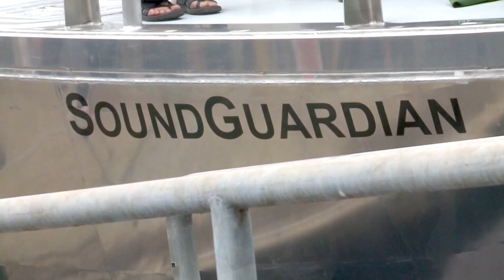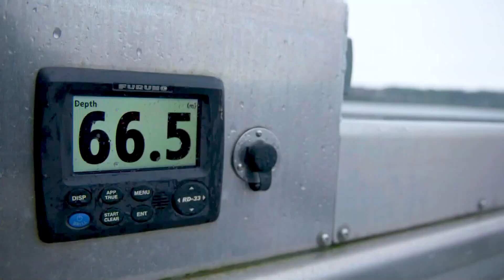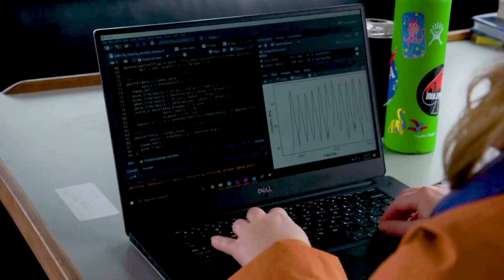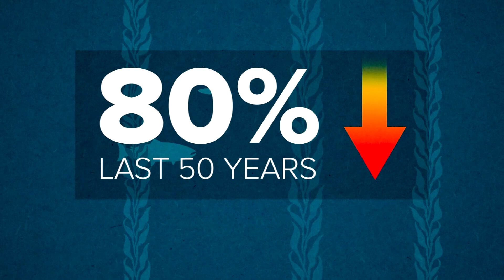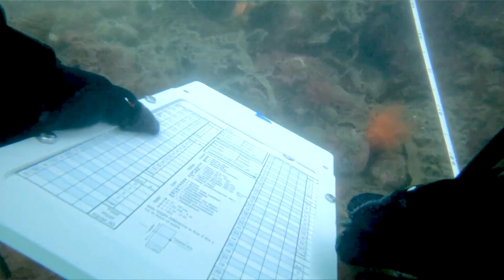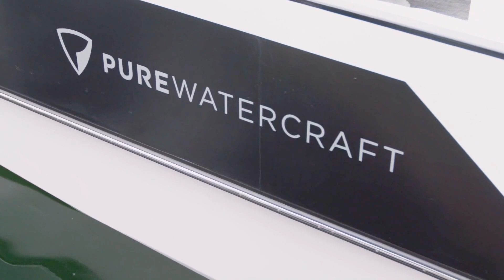State of the Sound: Protecting the ecosystem of Puget Sound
A look at the work being done to protect the ecosystem of Puget Sound, the nation's second largest marine estuary.